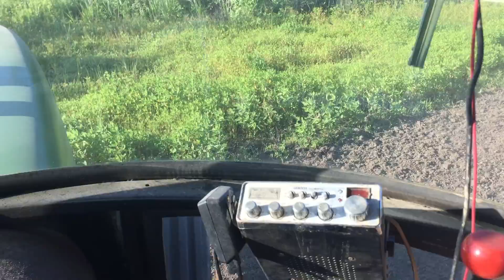Planting Beans 2017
planting soybeans with the 4650 and 20ft great plains drill from june 10